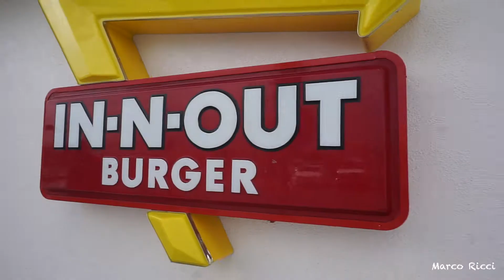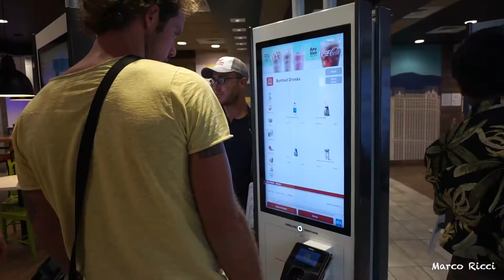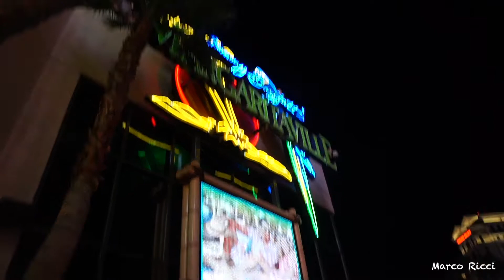Con il Drone a Las Vegas! | American Trip | Parte 2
Adesso si fa sul serio. Parte ufficialmente la nostra vacanza, tra Los Angeles e Las Vegas

Riprese effettuate
 con:

Acquista lo Spark in versione Combo a un prezzo scontato QUI

Acquista lo Spark in versione Normale a un prezzo scontato QUI

La mia attrezzatura:
Sony a6000
Gorilla Pod